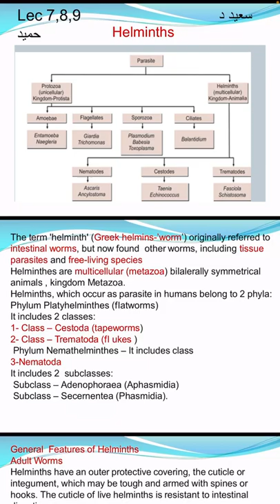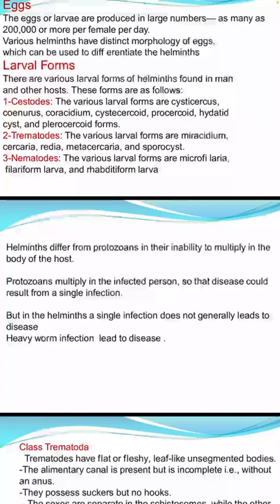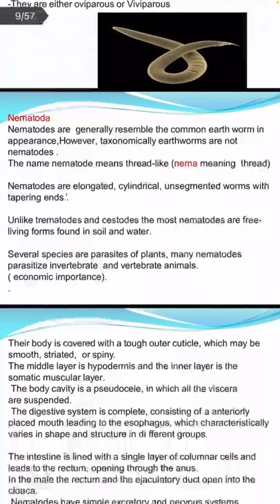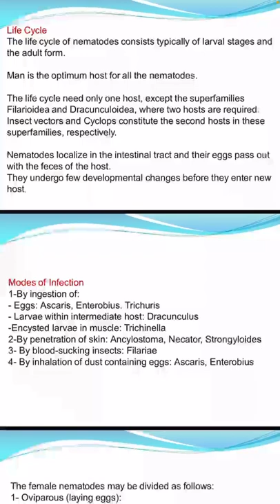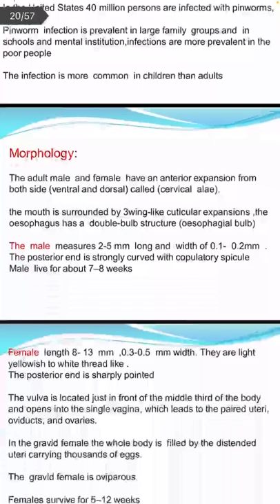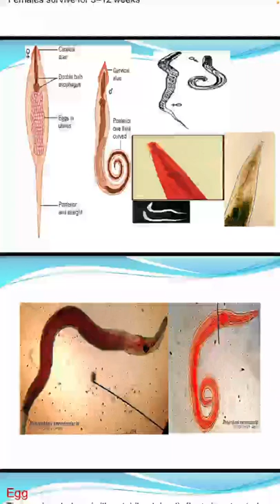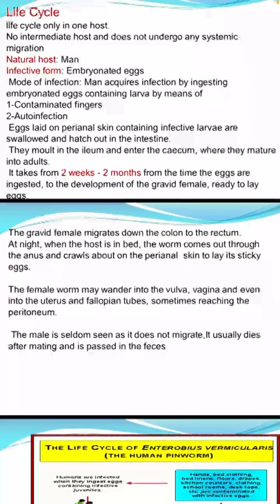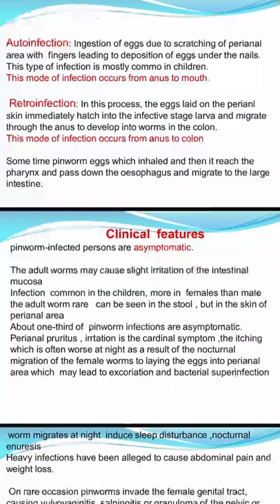lec 7,8 د.سعيد